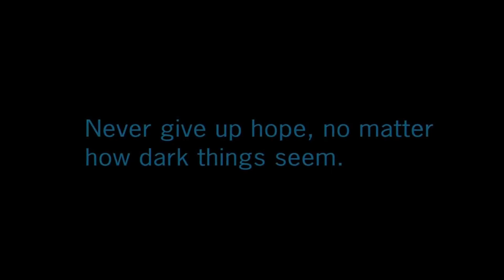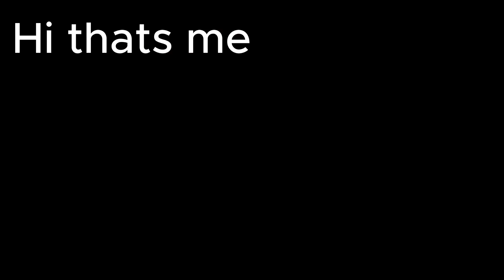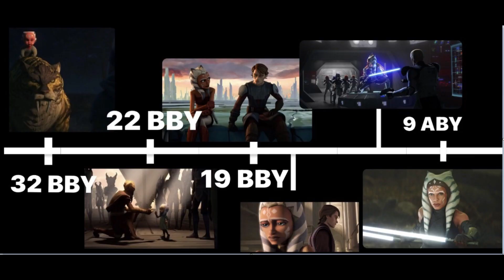Ahsoka Tano's Complete Canon Timeline || Star Wars Explained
Are you a Star Wars fanatic? Do you love watching YouTube videos about the epic space saga? If so, we've got just the place for you!

Introducing our Star Wars YouTube channel's official Discord server, where you can connect with like-minded fans and chat about everything Star Wars-related.

Our Discord server is the perfect place to discuss the latest news, theories, and updates on the Star Wars universe. You can also join in on live watch parties, participate in trivia contests, and get exclusive access to behind-the-scenes content from our YouTube channel.

But that's not all - we also have a dedicated community of passionate Star Wars fans who are always happy to help answer any questions you might have, provide recommendations for books, comics, and movies, and offer their own unique perspectives on the Star Wars universe.

So what are you waiting for? May the Force be with you.